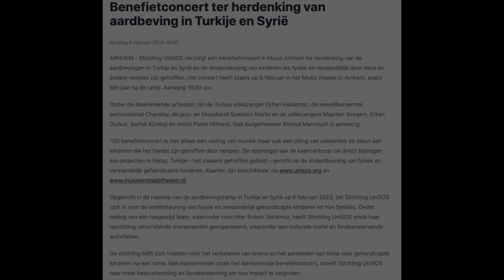THE ART OF THE CONGA - CHANELSY L. MONIHARAPON ON TYCOON CONGA'S FEATURING : NIPPY NOYA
THE ART OF THE CONGA
CHANELSY L. MONIHARAPON  ON TYCOON CONGA'S
FEATURING : NIPPY NOYA

Op dinsdagavond 6 februari 2024 om 20:00 speelden wij samen,
Nippy Noya & Chanelsy L. Moniharapon in Musis & Stadstheater Arnhem.

Het is een Benefiet Concert georganiseerd door UniSOS en Mystiek Production in samenwerking met Mawteni Mawteni Foundation uit Nijmegen.